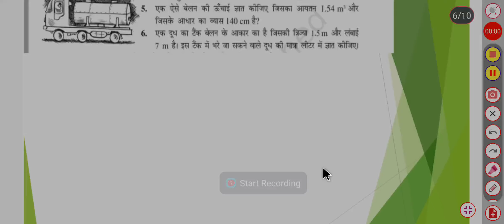Ncert maths class 8th exercise 9.3 Question no. 5 का हल by Pankaj sir